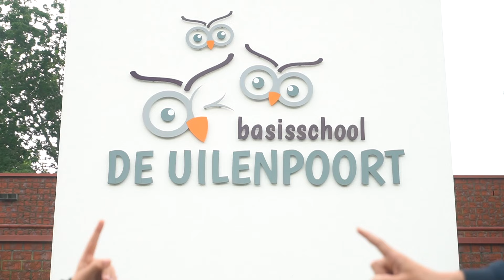Spraakwater Rap - Uilenpoort '24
OOGPUNT Spraakwater Rap

Een educatieve videoclip gemaakt door de leerlingen over water, milieu en duurzaamheid.

Het project SPRAAKWATER RAP van OOGPUNT Schooltheater wordt in opdracht van de gemeente uitgevoerd.
De leerlingen krijgen de interactieve cabareteske Spraakwater Quiz in de klas over verschillende kanten van water, afval, goed rioolgebruik en klimaatadaptatie.
Aansluitend gaan de leerlingen samen een eigen duurzame, verantwoorde, doordachte, maar zeker ook vette Spraakwater Rap videoclip maken over water en het milieu.

En zie hier het resultaat: een duurzame, verantwoorde, doordachte, maar zeker ook vette rapvideoclip over water.
Met hiphop als de voertaal. De beat als de basis.
En drama & dans om het geheel lekker te laten flowen!